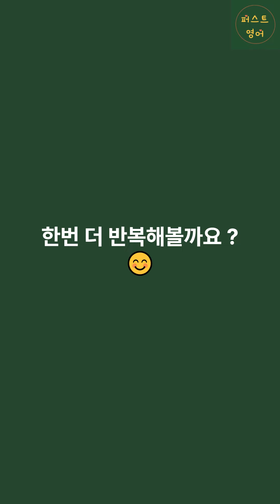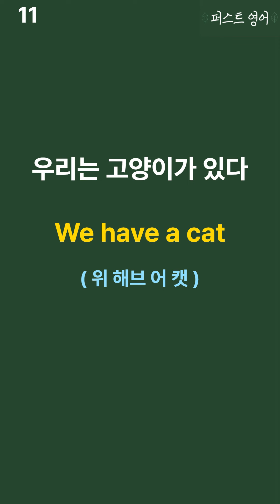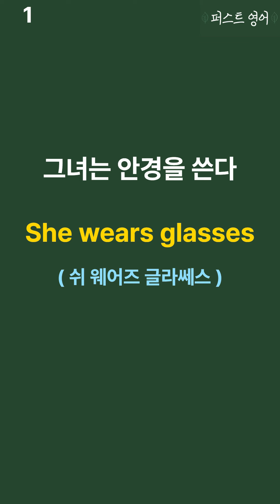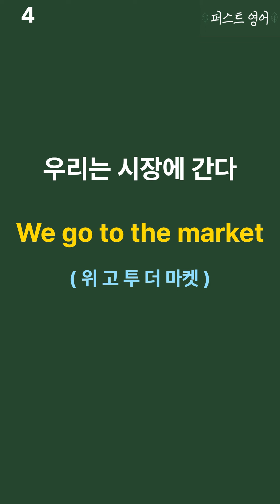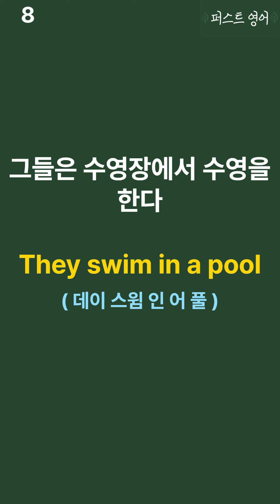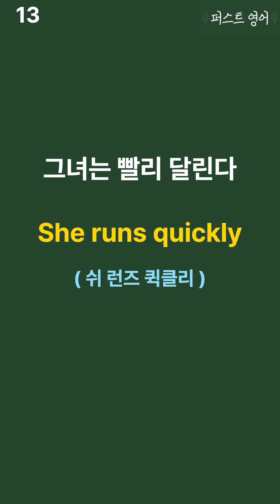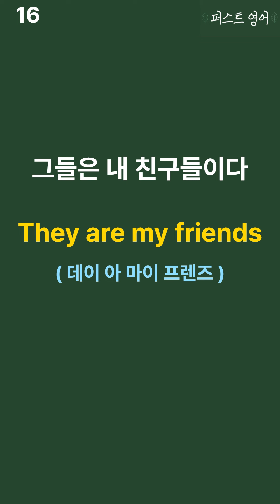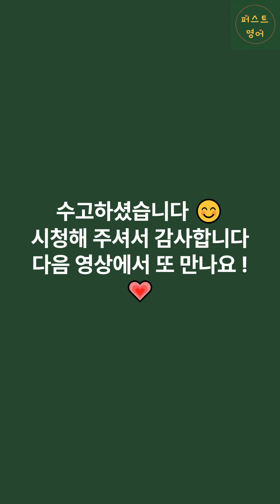[ 짧고 쉬운 영어 #4 ] 듣다보니 갑자기 외워지는 | 영어공부ㅣ영어듣기ㅣ영어반복듣기ㅣ반복영어ㅣ기초생활영어회화ㅣ기초영어회화ㅣ기초영어ㅣ영어회화ㅣ생활영어기초ㅣ생활영어회화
안녕하세요 퍼스트 영어 입니다.

짧고 쉬운 영어 20문장 입니다 !

영어 음성은 5회 반복 , 영어 문장은 5회 반복 입니다 !

한글 발음은 참고해서 봐주세요 ^-^

출퇴근 시간 , 운동할 때 , 잠잘 때  시간을 활용하여 매일 반복해주세요.
꾸준히 영상이 업로드 될 예정이니 반복해서 들어주세요.

궁금한 점 댓글로 남겨주시면 최대한 빠르게 답변하도록 노력하겠습니다.

그리고 항상 오셔서 시청해주시는 분들 정말 감사드립니다.